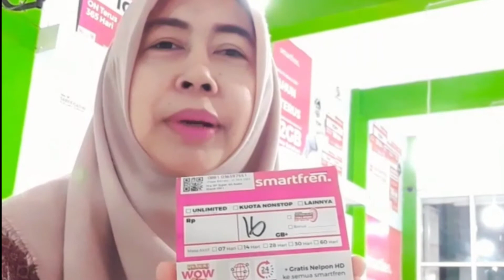Mantap 10ribu Rupiah Dapat Kuota 16GB...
Mantap Betul ya dengan 10ribu rupiah mendapat perdana Paket Data Kuota 16GB.

Buruan dapatkan ditoko HP Sawerigading Terdekat.